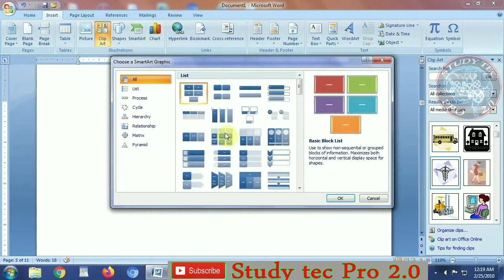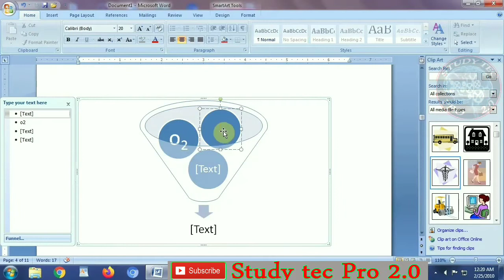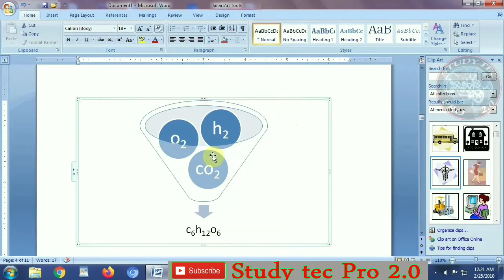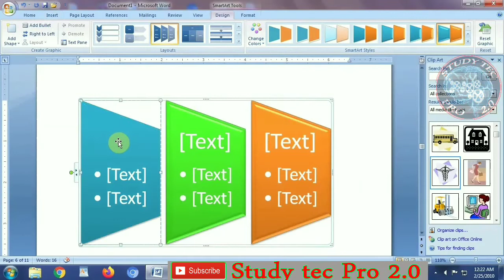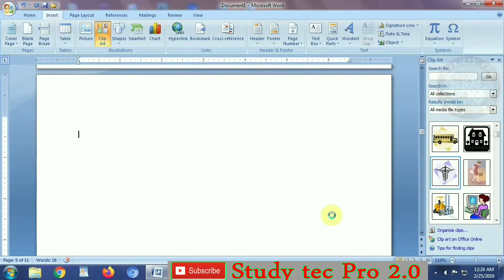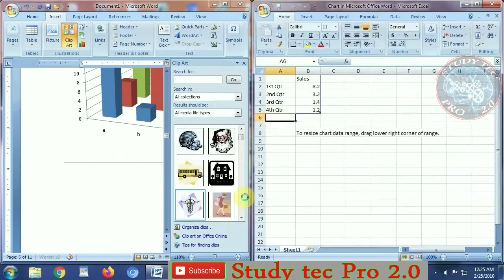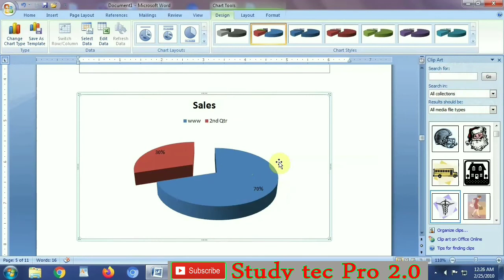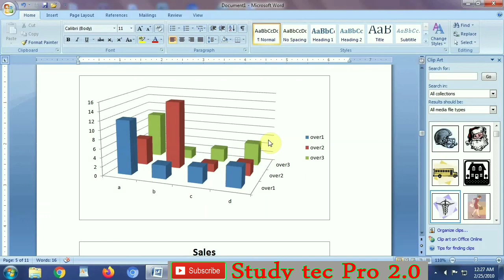Smart Art | Chart | Ms word tutorial | 100 % Step by Step | How to insert Chart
How to insert Smart Art || How to insert Chart || Ms word tutorial || 100 % Step by Step || How to insert Chart